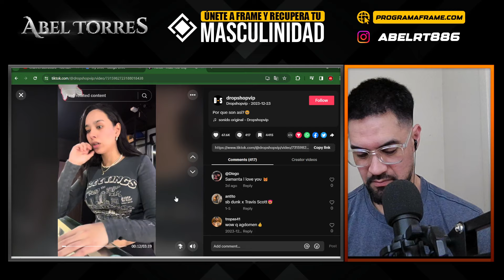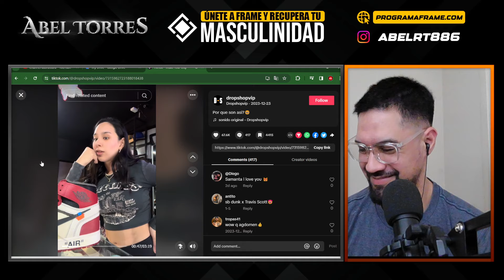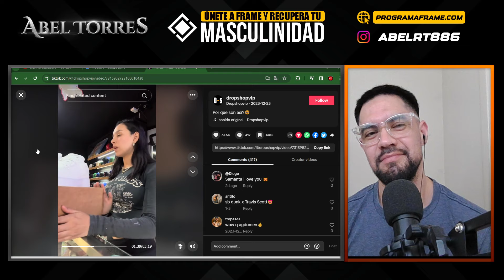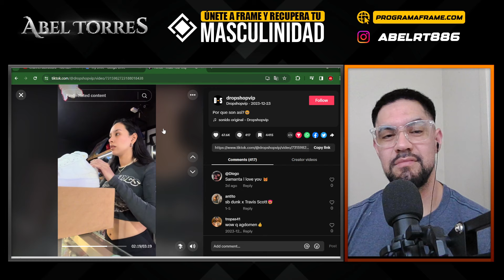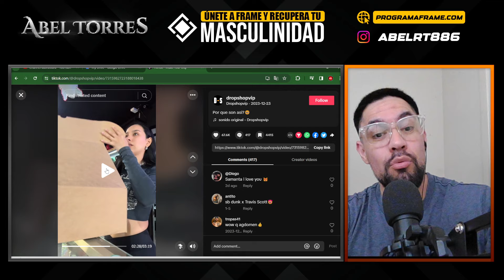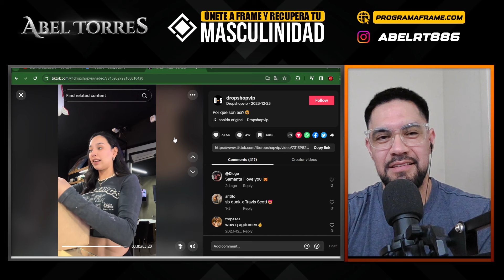Esta CHICA intenta comprar a su EX con unos TENIS despues de haberlo engañado con otro HOMBRE